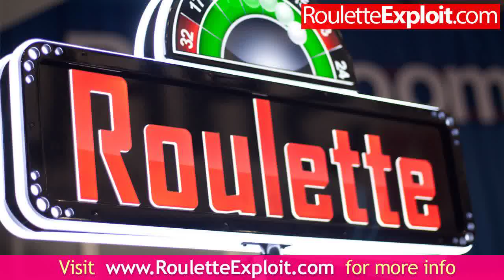online roulette strategy ★BEST★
online roulette strategy